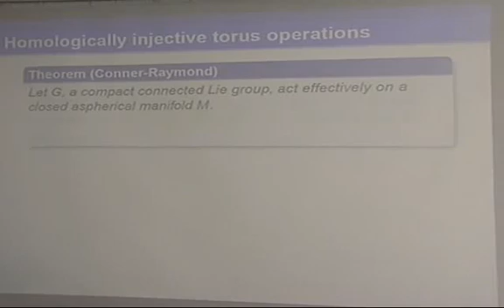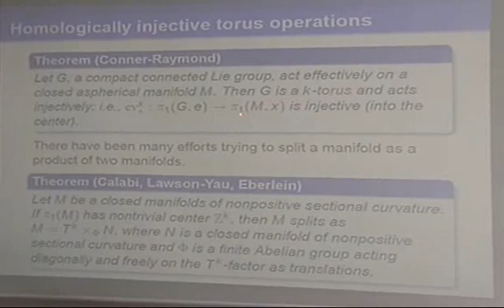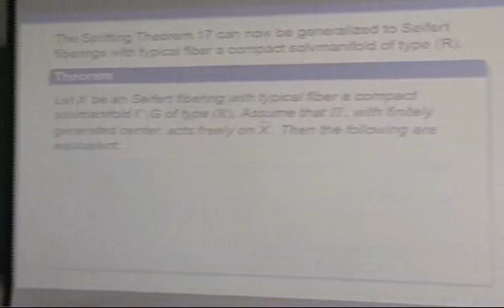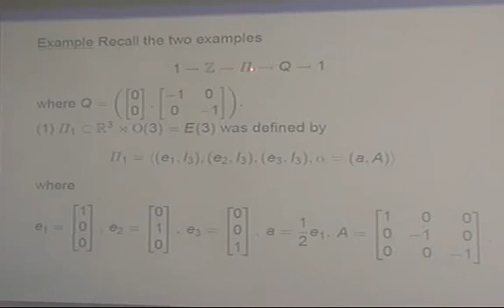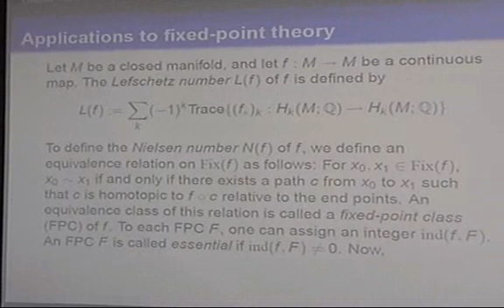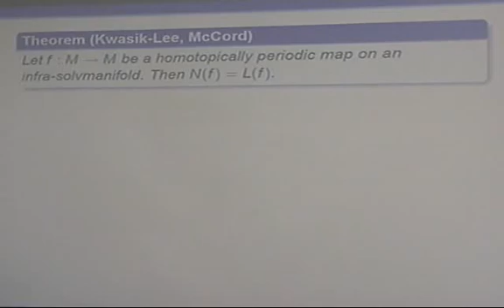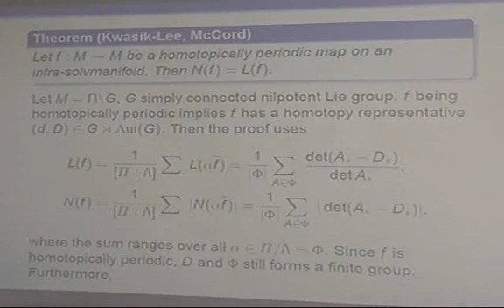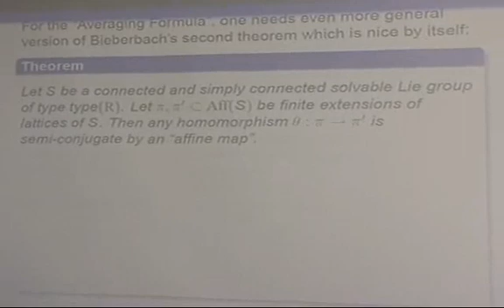Lee, Kyungbai / Applications and #8211; Splitting spaces, Fixed point theory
Series Lectures on Seifert Fiberings by Kyung Bai Lee
Lee, Kyungbai (University of Oklahoma) / 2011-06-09